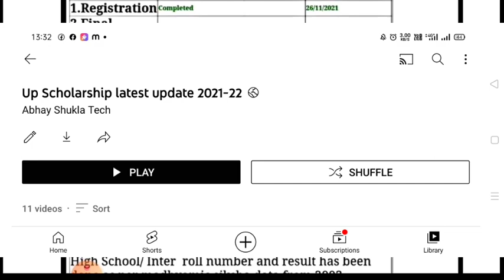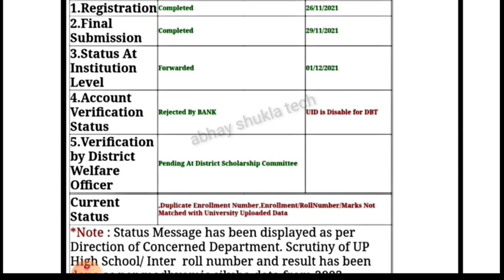UP Scholarship latest news today | up scholarship status 2021-22 | Scholarahip All in one video